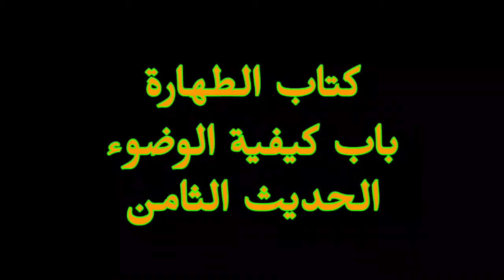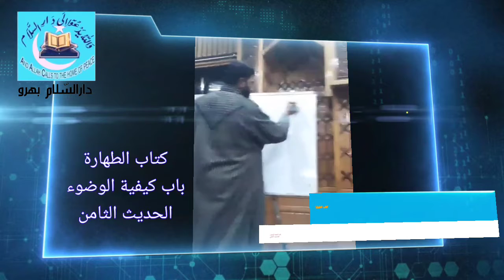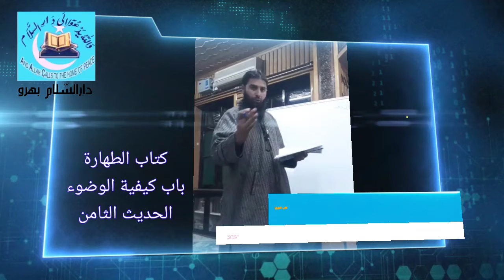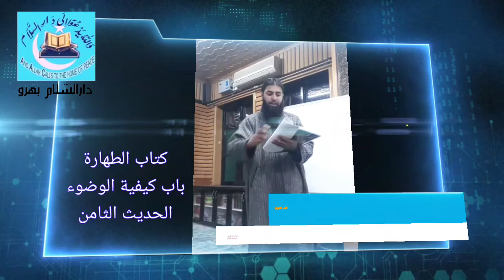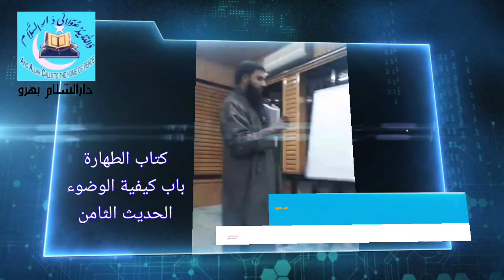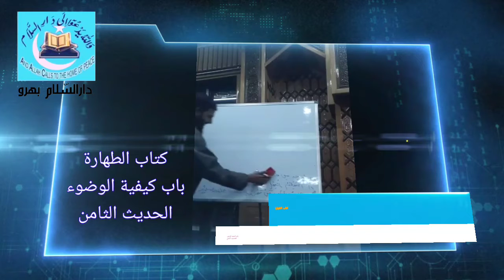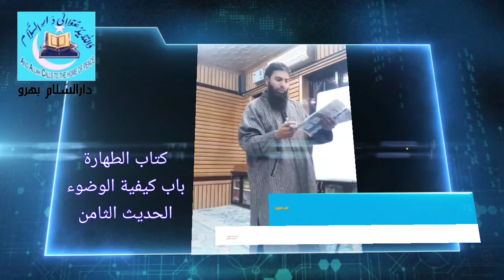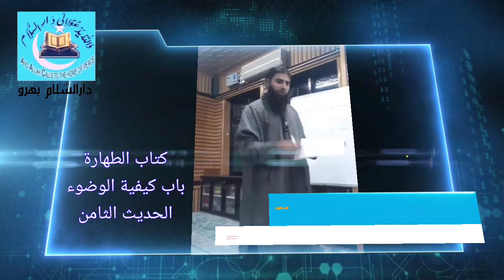باب الوضوء( وضوء کا طریقہ)